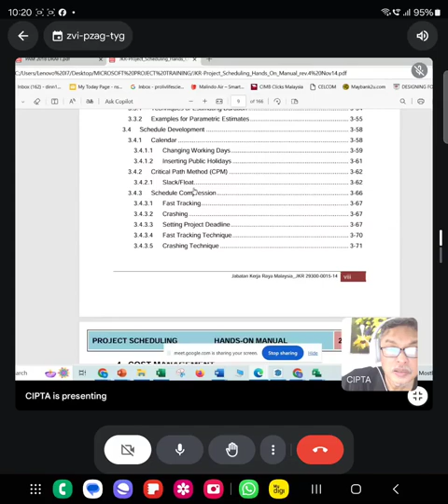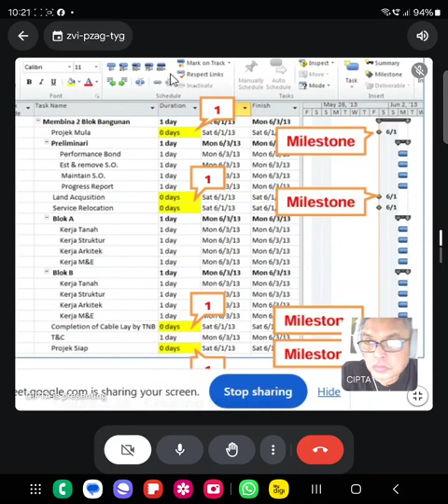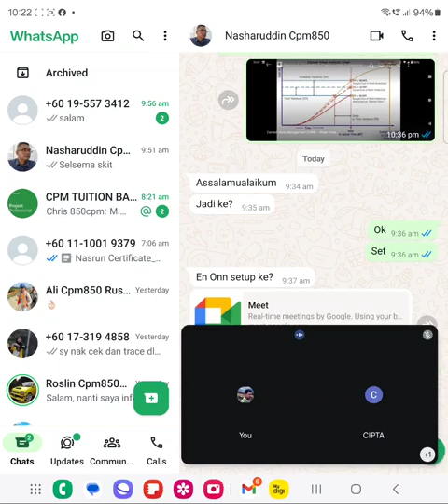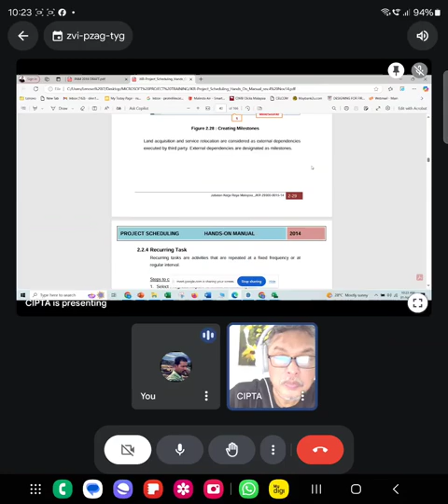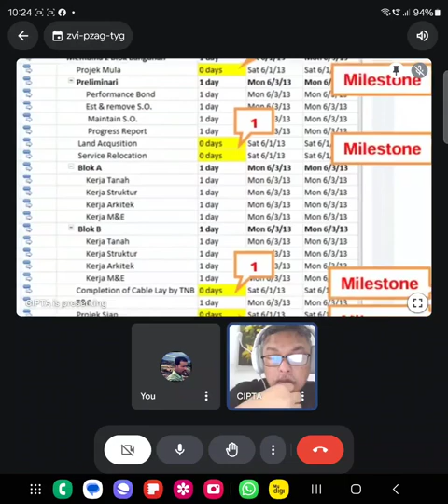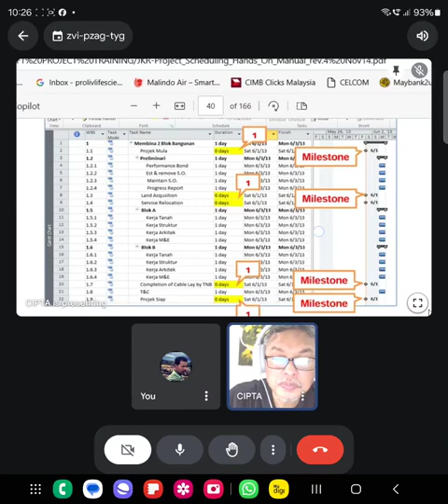NBA PLANNER (ONN NASRUN). MICROSOFT PROJECT ONLINE IN MALAYSIA